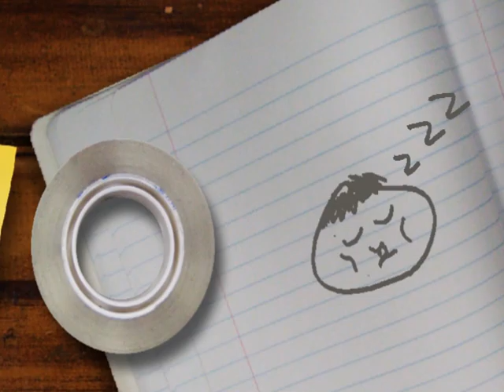Amasyalı Sultan Nine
Sultan nine ile yapılan derlemede; 'namazı kılarsın çağında' şiiri...